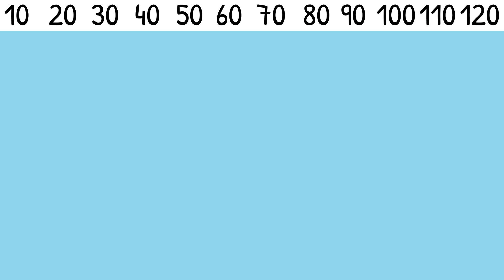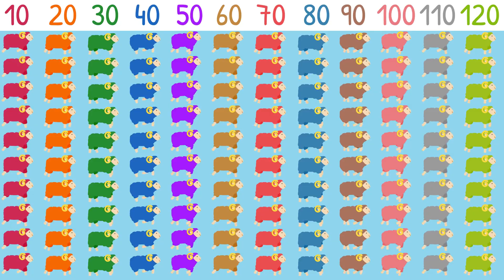Ten Times The Fun: Mastering Counting In Tens With A Catchy Math Song!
Counting in Tens Song | Count in Tens for Children | A fun animated song that helps children learn how to count in tens. Perfect if you are teaching counting in tens or multiplying by ten school.

Watch this song and 100s more from a range of different topics. We have songs for Maths, Science, Phonics, Grammar and many more.

AD FREE ✅ UNIQUE & CURATED ✅ EXCLUSIVE CONTENT ✅ BONUS DOWNLOADABLE RESOURCES ✅ MADE FOR TEACHERS BY TEACHERS ✅ WORKS WITH THE 🇬🇧 🇺🇸 🇨🇦 🇦🇺 🇳🇿 🇮🇪  CURRICULUMS ✅ HUNDREDS SONGS AND TUTORIALS AND GROWING EVERY WEEK ✅

⭐️ ENGLISH GRAMMAR
⭐️ PHONICS
⭐️ MATHS
⭐️ GEOGRAPHY
⭐️ WORD OF THE DAY
⭐️ TIME & SEASONS
⭐️ SHAPES

Silly School Education is a family run company based in Cambridge, UK, that specialises in writing songs and musical productions for primary schools! We create fun, educational, songs and musicals for children in primary and elementary schools ages 5-11 years (EYFS, KS1, KS2). We hope you enjoy the songs and animations as much as we enjoy making them!

Silly School Education is a family run company based in Cambridge, UK, that specialises in writing songs and musical productions for primary schools! We create fun, educational, songs and musical for children in primary and elementary schools ages 5-11 years (EYFS, KS1, KS2). We hope you hope you enjoy the songs and animations as much as we enjoy making them!